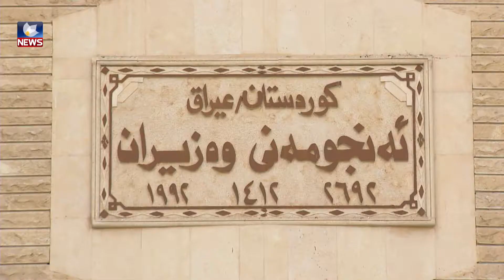یەکێتی جەخت لە سەقامگیری ئابوری وسیاسی دەکاتەوە